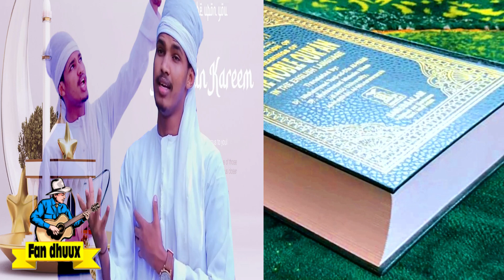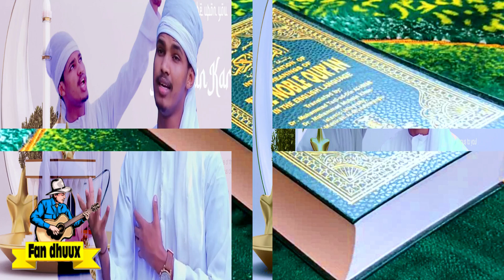SACIID QALINLE 2023 DHIBKA DIINTA LOO MARAY QASIIDO NABI AMAAN CUSUB SOMALI NASHIIDO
Welcome fan dhuux production:- you may find us official latest music video,songs and nice lyrics creators.
We are informing the honored audiences that here are presenting the musci Video songs, middles. And we aren't adding any objects to YouTube policies. Our policies concern to YouTube policies as well